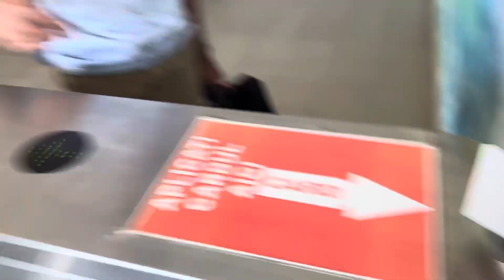යමු අපිත් ඵක්ක Moldova Swimming Pool🇷🇴romania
Romania Summer Vlogs| couple vacation | Romania Swimming pool vlogs| Srilankan Couple